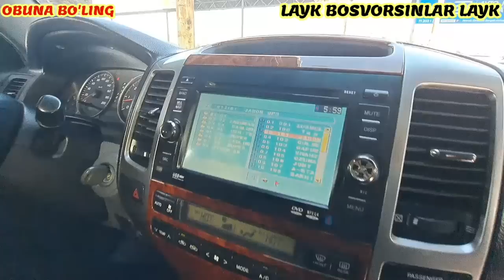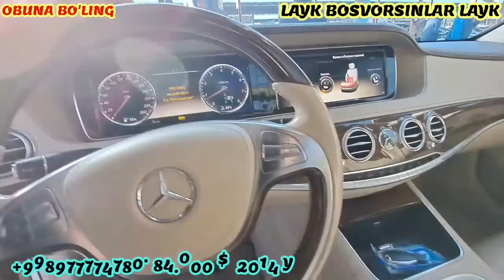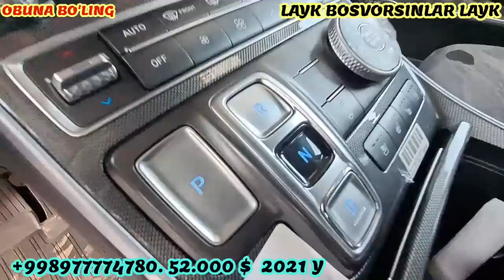SERGELI MASHINA BOZOR INOMARKANI PAPALARI 15.01.2023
Sergeli mashina bozor inomarka papalari 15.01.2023

Azizlar videoni oxirigacha koʻrishni tavsiya qilamiz videomiz yoqsa obuna boʻlib layk👍bosib qoʻyarsizlar kanalimiz rivoji uchun raxmat xammaga...

Telegram 👉 @uzavtoboozor